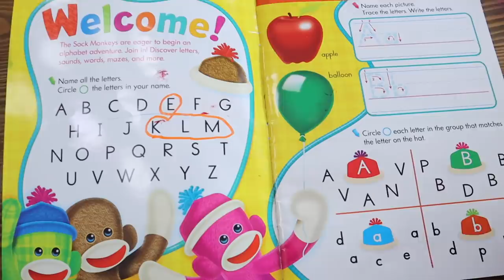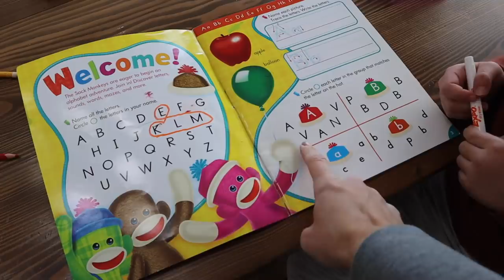EMOTIONAL DELIVERY | SHE CRIED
It was an emotional delivery. More so than we anticipated. She cried. We didn't expect that.

Mailing Address:
84062